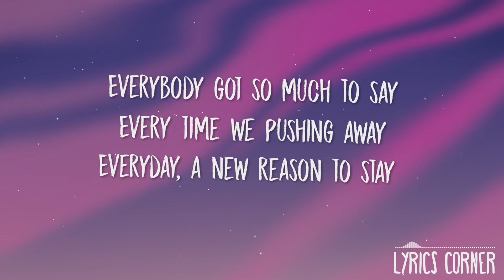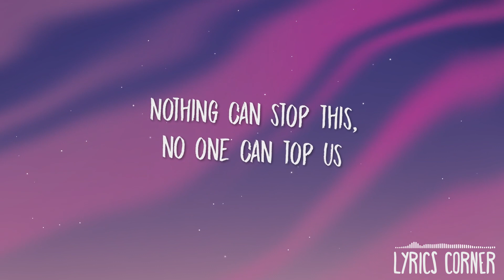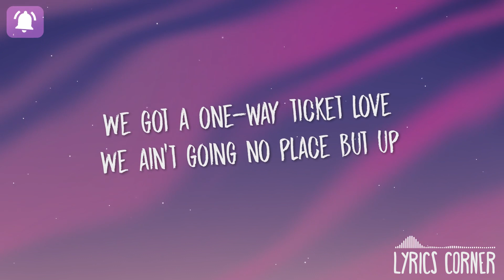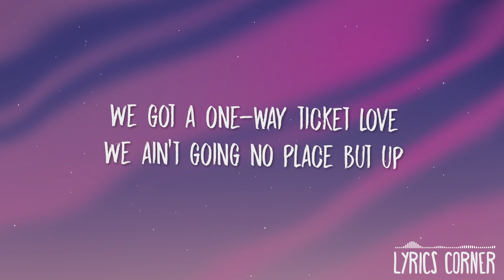John Legend - Bigger Love(Lyrics / Lyrics Video) // vevoCertified //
Artwork :- Unsplash

All Credit For Music :- @johnlegendVEVO